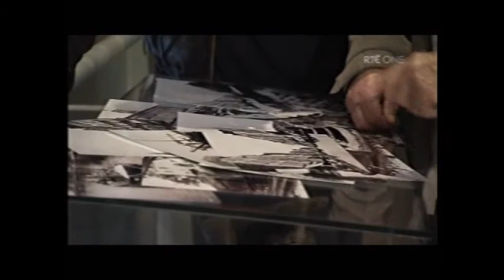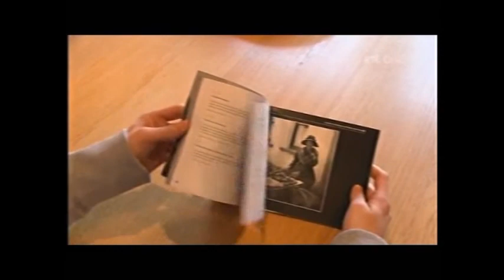Waterford's Crystal Centre 2010